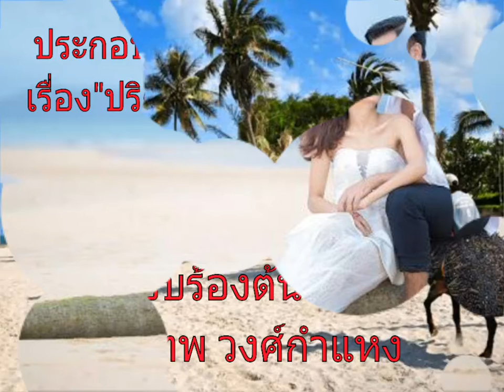หัวหินสิ้นมนต์รัก (ยุทธการ covered) V.2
แก้ไข ขับร้องต้นฉบับคือ ชาลี ช่วงวิทย์